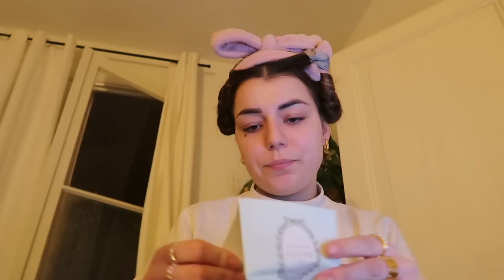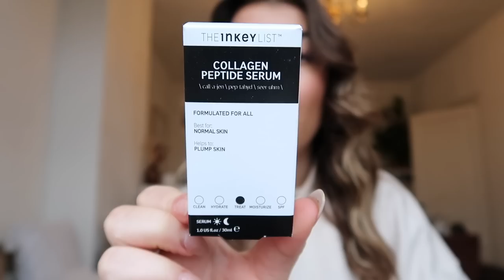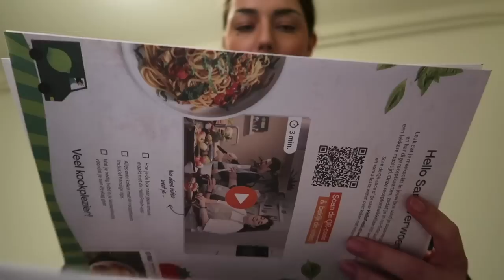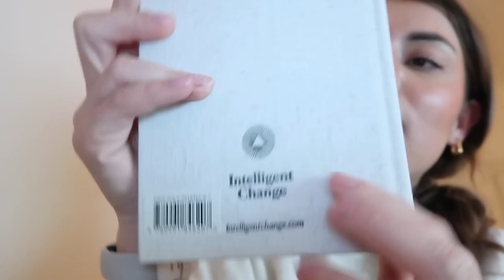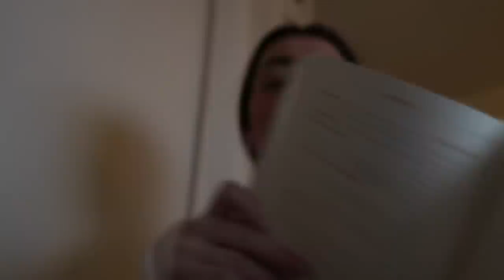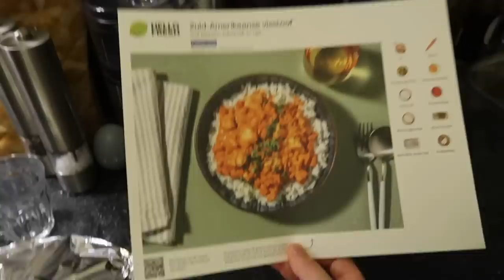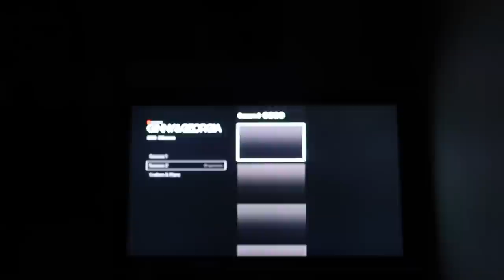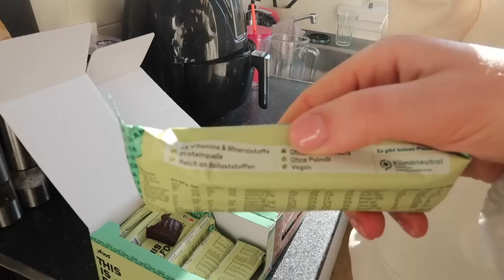Hoe blijf ik gemotiveerd voor sporten? Lekker koken & veel nieuwe make-up! | Sara Verwoerd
- SilkLaserClinic
Gebruik SARA10 en ontvang 10% korting op jouw gehele ontharingspakket.

- YFOOD
Gebruik SARA-YOUTUBE en ontvang korting!

About me ッ
Naam: Sara Verwoerd
Leeftijid: 21
Camera: Canon G7X mark II
Edit: Final Cut Pro X